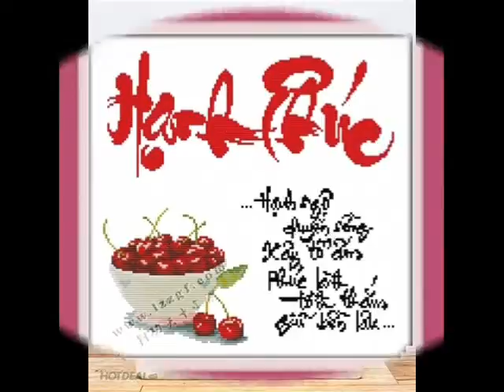ID 0966255277 60